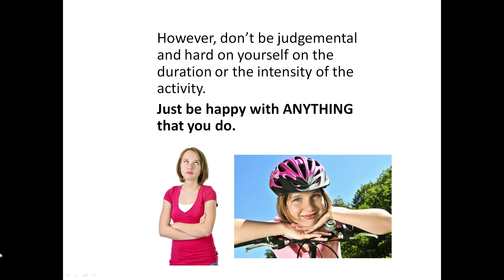New Day's Resolutions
For the full explanation of New Day's Resolution, please visit the "Clinical Library"